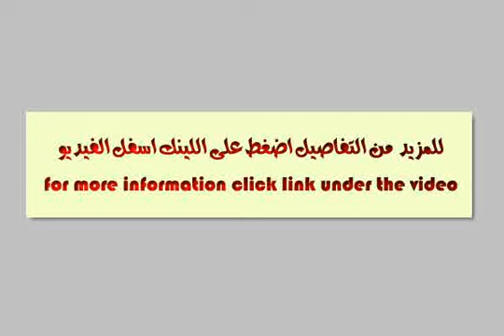Chalet for rent in stella di mare ain sokhna - mlseg.com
chalet for rent at the most beautifuland classy area at ain sukhna in stella di mare ground floor 90 sq.m.with a garden 100 sq.m. fantastic view on the golf court. 2 mins walking to the pool 2 bedrooms 2 bathrooms american kitchen living area salon and dining table completly air conditioned all equipments and furniture are new super lux for reservation pls call the owner dirctly long or short periods - Stella di mare ain sokhna - Egypt Real Estate |    Ain ElSokhna |        Chalet For Rent